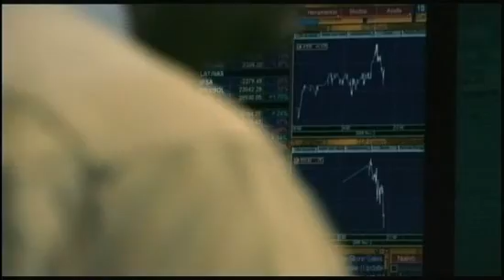La bolsa hoy, superintendencia de valores y seguros